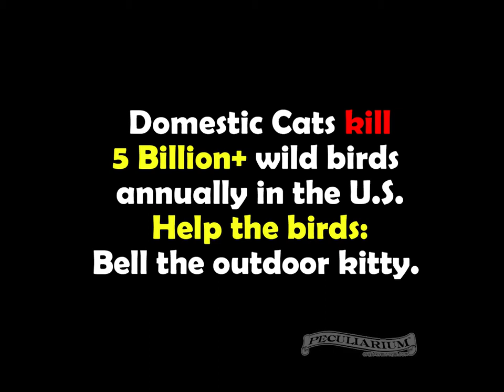Scenes from a Bird Bath The Peculiariums Mild Kingdom #4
We've been saving this for a cold rainy day and it seems like the whole world is chilly so fast forward to summer to the bird feeder. Set to the awesome music of the Klezmer circus music.